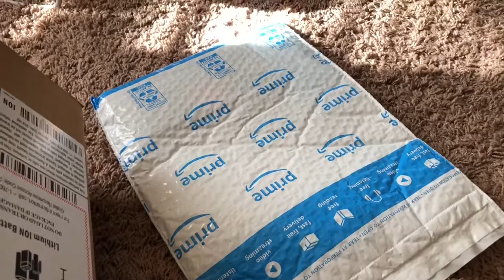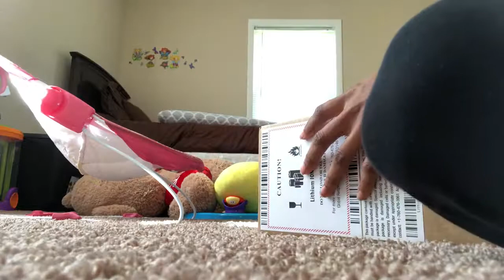Amare Vlogs 5 | Library Fun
Also, if you would like to help my channel grow feel free to click this link to help me grow my YouTube channel